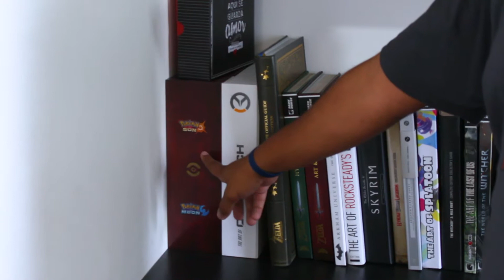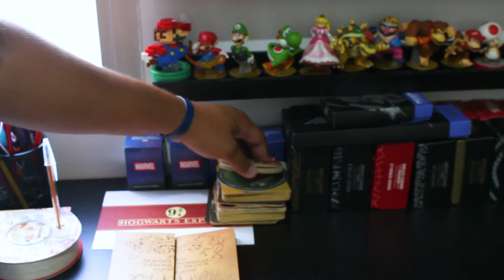O NOVO CENÁRIO FICOU PRONTO! VEJA COMO FICOU || Duca Show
FINALMENTE o meu novo escritório está pronto e poderei trabalhar com 100% da potência

O visual do escritório ainda não está finalizado, pois agora entra a etapa de decoração e deixar o cenário do canal mais aconchegante rsrs

E ai, curtiu? Então não se esqueça de se inscrever e de dar aquele like para ajudar na divulgação do vídeo!

Música da Vinheta: Club Banger
Por: Charlie Mac

Curtem, compartilhem e comentem!! =D